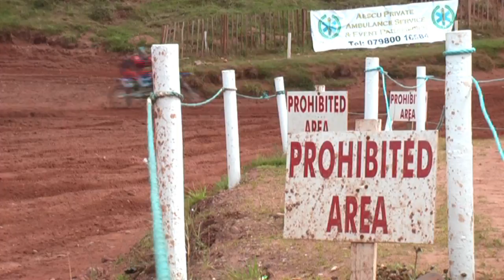T9 Images - Wayne Garrett - Ulster Open Motocross Champion 2oo9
T9 Images - Wayne Garrett - Ulster Open Champion 2oo9

TSR / Norman Watt KTM